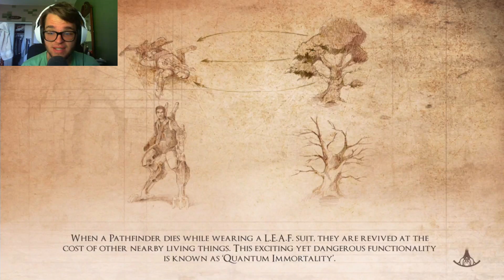Valley Walkthrough Gameplay Part 2 | New Powers And Upgrades (Xbox One/PS4)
Explore the vast and beautiful world of Valley using the power of the L.E.A.F. suit: a fierce exoskeleton that grants exceptional speed and agility along with the phenomenal ability to manipulate the life and death of all living things in Valley.